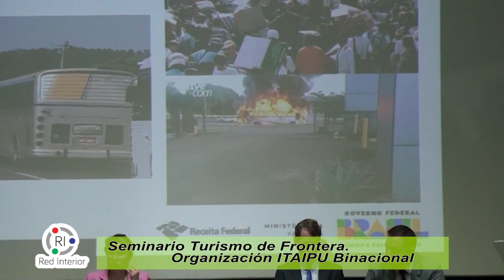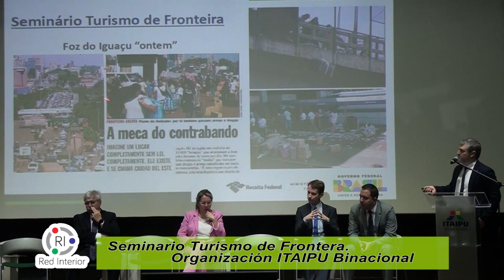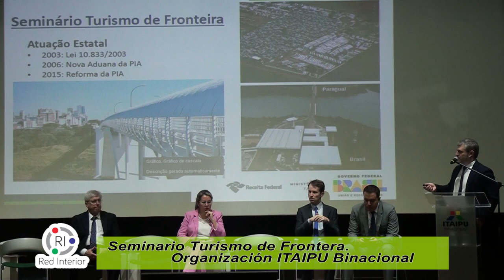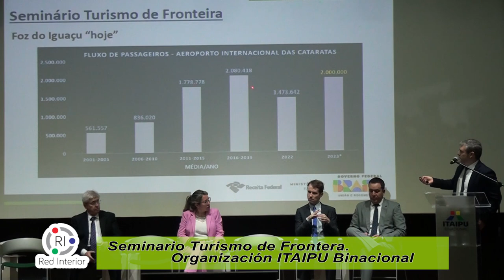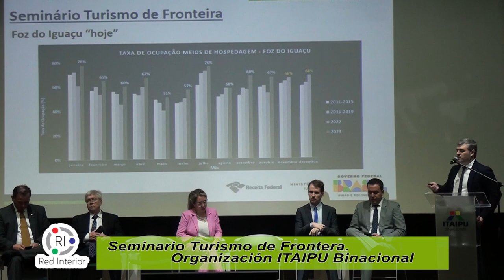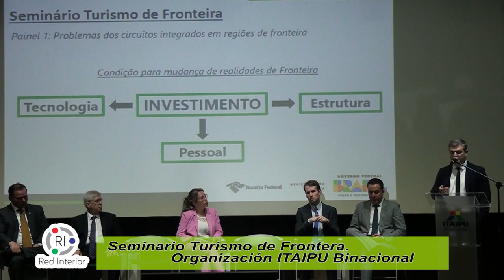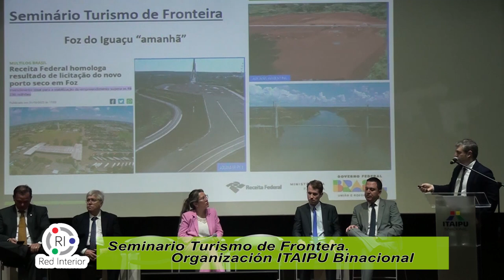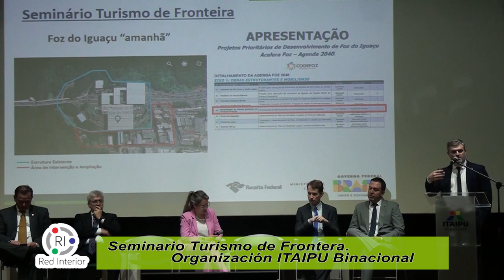Seminario de Turismo de Frontera. Presentación, 4ta. P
Seminario Turismo de Frontera.
Realizado en Auditorio de Itaipu Binacional, Lado Brasilero.
el 23 de Noviembre de 2023
Foz de Iguazí, Estado de Paraná, Brasil